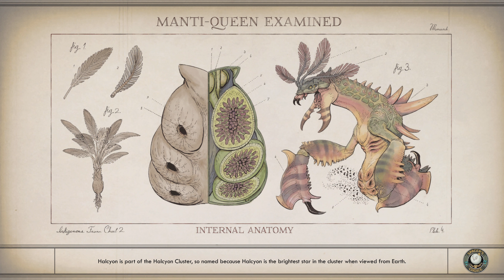The Outer Worlds ( PS5 4K ) full game walktrough part 13 - The City and the Stars pt1